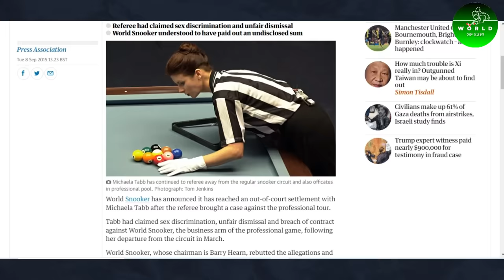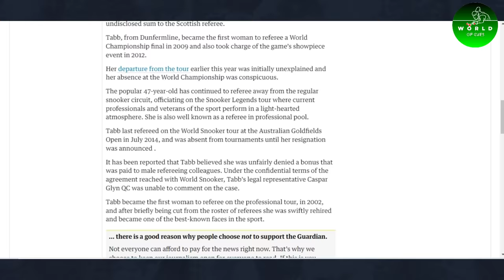10 Things We Bet You DIDN'T Know About Michaela Tabb!